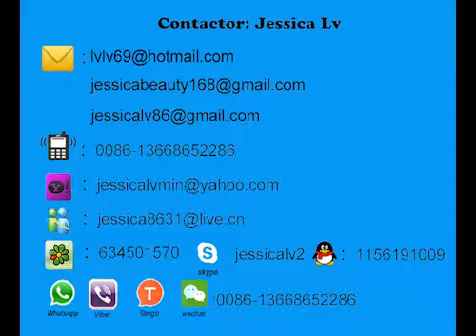jessica-polystyrene foam food tray machine WhatsApp 0086-13668652286